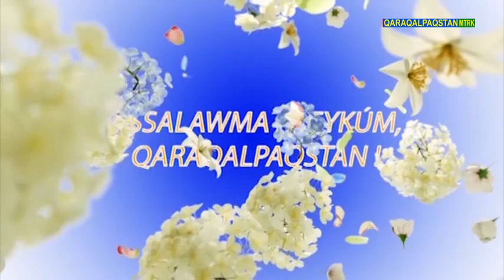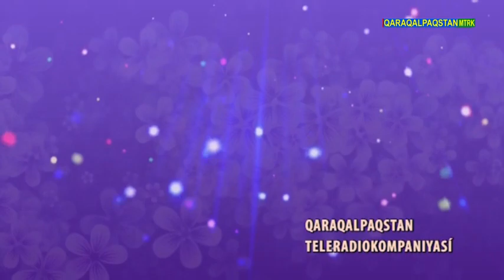15.06.2021 - Assalawma áleykum, Qaraqalpaqstan!